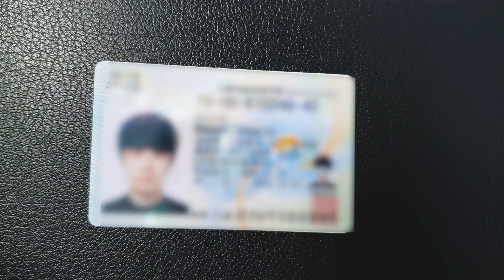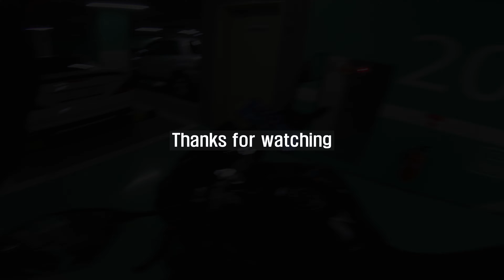[MotoVLog] Yamaha MT-09 | In Seoul, KOREA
Hi, I'm a Korean rider.
If you comment on where you want to see in Korea, I'll take a video.

and if you like it,
please thumbs up!!